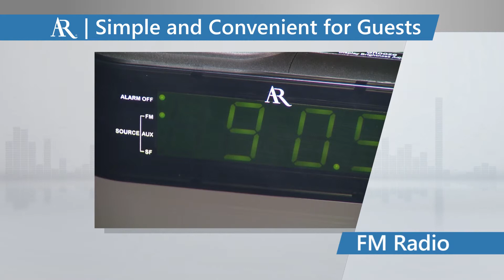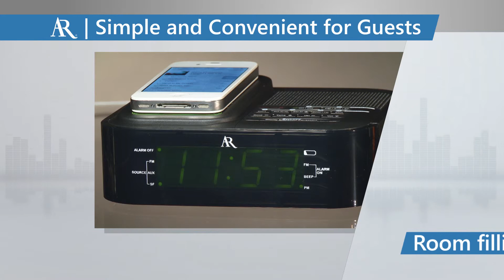AR Hotel Clock Radio with Soundflow Wireless Audio and Universal Charging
Hotel Clock Radio with Wireless Audio and Universal Charging SOUNDFLOW – A whole new way to listen to music. No Pairing. No Wires. No Connecting. Universal Charging - Charge any smartphone or tablet with side-panel usb port.